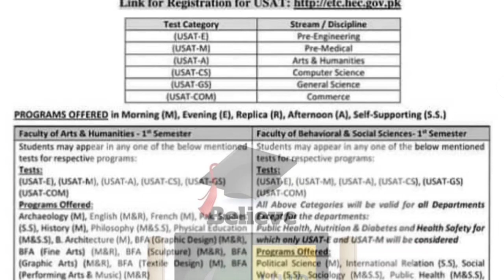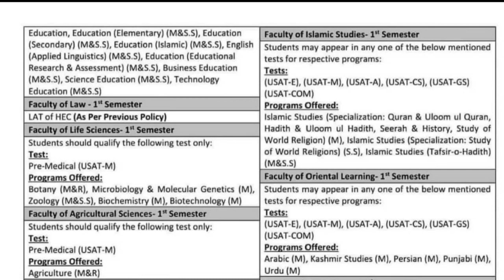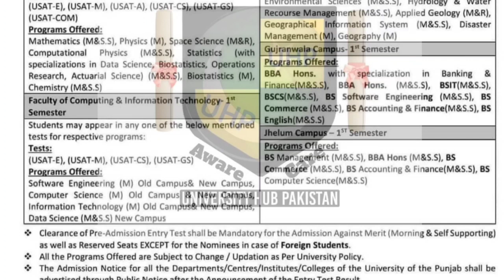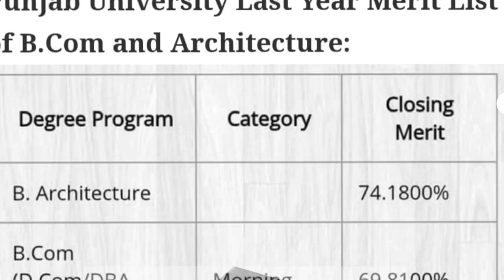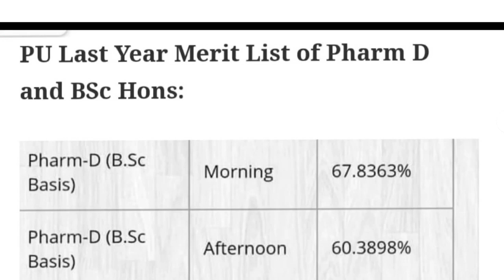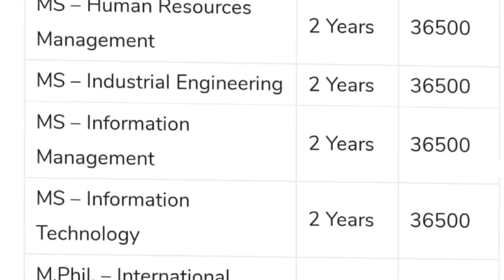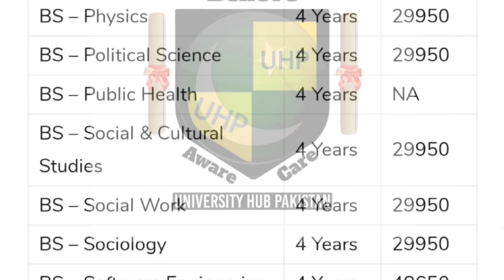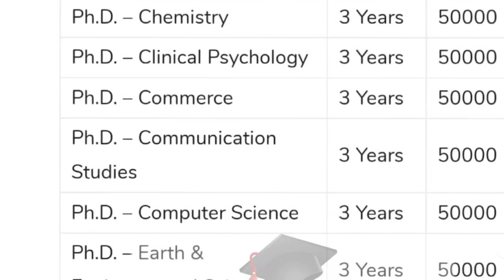Punjab University Lahore Admissions Complete Information 2022 || USAT Admissions Test 2022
Entry Test for BS Admission 2022
Pharmacy department:
 MDCAT
LAW department:
 LAT
Engineering departments:
ECAT
Arts & Design department:
Own test
All other departments:
USAT ( type: related which you can see in detailed-pictures )
PUCIT:
USAT( type: CS , GS , E , M)
Note: there are many types of USAT test, so apply for that is related to degree in which you want to get admission.

USAT Test Date(Tentavily): 28th August, 2022